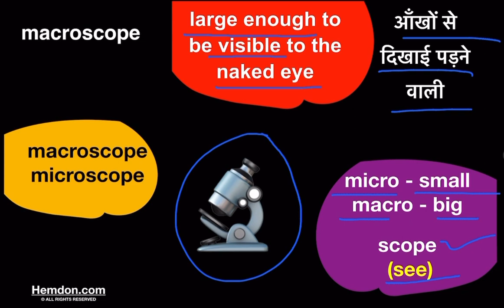Macroscope meaning, Microscope meaning in Hindi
Welcome to Hemdon - Mastering the Art of Vocabulary

📚 Embark on a linguistic journey with our channel, dedicated to expanding your vocabulary and enhancing your language skills. Our videos are meticulously crafted to cover a wide range of important and commonly used words, making language learning both enjoyable and effective.

🌟 What We Offer:

💡 Detailed Explanations of Common and Important Words
🌱 Insights into Base Words and Root Words
🔄 Extensive Lists of Antonyms and Synonyms
🎨 Words Brought to Life with Illustrations
🇮🇳 Meanings in Hindi for Bilingual Learning
📖 Exploration of Verb Forms, Degrees, and Parts of Speech
🌐 Understanding Figures of Speech, Idiomatic and Proverbial Expressions
🧩 Dive into the World of Phrasal Verbs
🔊 Special Focus:

🗣️ Emphasis on Correct Pronunciation
🎧 Audiovisual Aids to Enhance Pronunciation Skills
🎯 Our Mission:
We aim to provide learners, educators, and language enthusiasts with comprehensive resources to build a powerful vocabulary. Our content is designed to cater to various learning styles, ensuring a holistic approach to language acquisition.

📈 Elevate Your Language Skills:

🏆 Boost your word power for academic success, professional development, or personal growth.
🌍 Improve communication skills in English and Hindi.
🧠 Engage in cognitive exercises to retain and use words effectively.
Whether you're preparing for competitive exams, improving your language for professional reasons, or simply love exploring the nuances of English, our channel is your ultimate destination. We encourage active participation and discussions, making learning an interactive experience.

Let's build a community where language is not just learned but celebrated!